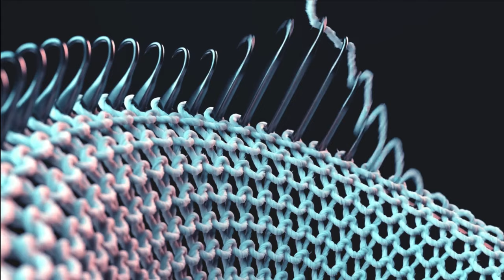Types of Fabric Manufacturing Process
Fabric is a plain sheet of cloth, which is made by weaving or knitting process. Most fabrics are knitted or woven, but some are produced by non-woven processes such as braiding, felting, twisting.
0:0 Intro
0:27 Weaving process
0:57 Application of woven fabrics
1:11 knitting Process
1:42 Application of Knit fabrics
1:48 Non woven Process
2:14 Application of Non woven fabrics

ˍˍˍˍˍˍˍˍˍˍˍˍˍˍˍˍˍˍˍˍˍˍˍˍˍˍˍˍˍˍˍˍˍˍˍˍˍˍˍˍˍˍˍˍˍˍˍˍˍˍ
ˍˍˍˍˍˍˍˍˍˍˍˍˍˍˍˍˍˍˍˍˍˍˍˍˍˍˍˍˍˍˍˍˍˍˍˍˍˍˍˍˍˍˍˍˍˍˍˍˍˍˍˍˍˍˍˍˍˍˍˍˍˍˍ